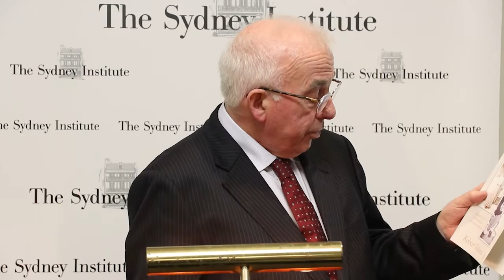Finding My Other Family - Robert Tickner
Robert Tickner speaks to The Sydney Institute about his book Ten Doors Down - the story of an extraordinary adoption reunion.